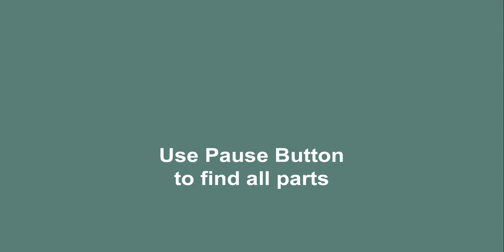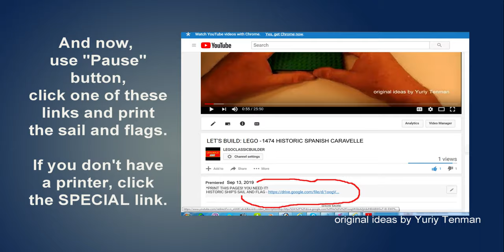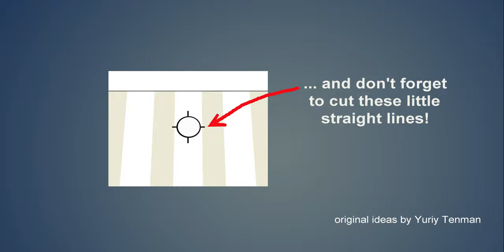LEGO 10696 Pirate Ship MOC 🏴‍☠️⚓🚤🛥🛳⛵ How to Build Spanish Ship from Lego Classic 10696 Save Money💰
170 models from one set Lego Classic 10696.
45 models from one set Lego Classic 10698.
40 models from sets Lego Classic 11014 & 10704.
60 cars from Lego Classic
20 trucks from Lego Classic.
18 military models from Lego Classic.
15 planes from Lego Classic.
10 excavators & tractors from Lego Classic.
10 trains from Lego Classic.

AGE 13+
PRINT THIS PAGE!  YOU NEED IT!

You need scissors, three (3) usual Q-tips, paper glue, and one (1) regular MacDonald restaurant's straw!